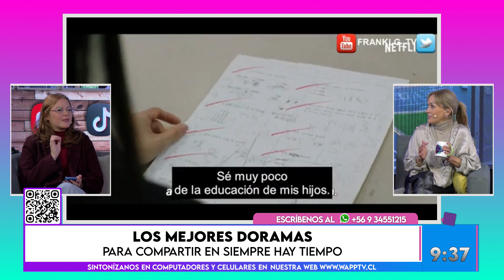SIEMPRE HAY TIEMPO - Visita CATALINA AZOCAR / 07 DE MAYO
En nuestro matinal siemprehaytiempo recibimos a Catalina Azocar, comentarista y periodista. Nos trajo los mejores doramas para ver con la madre en su día.